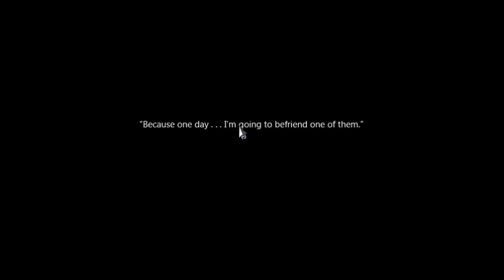To the Moon [Part 04] 23/08/2012